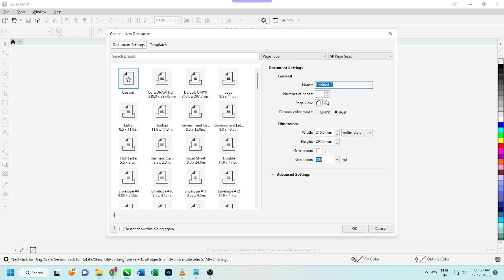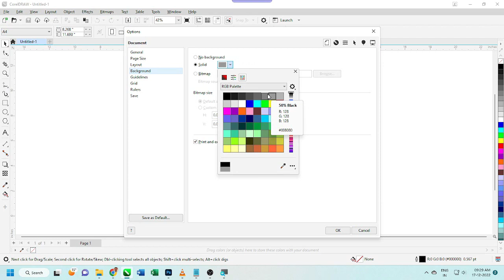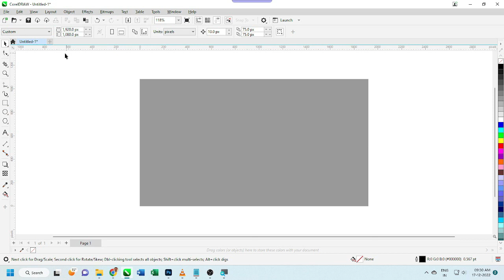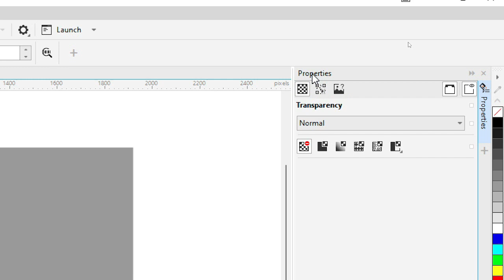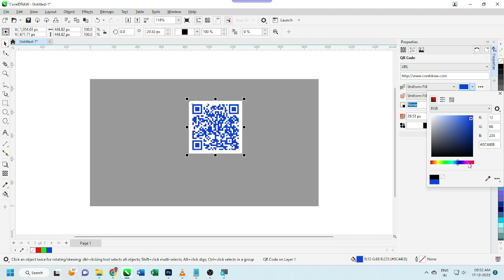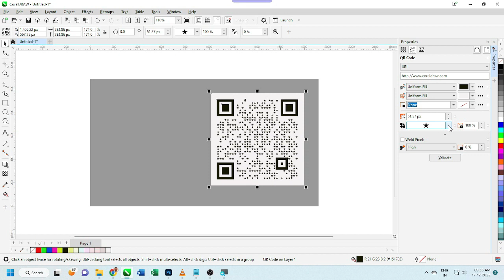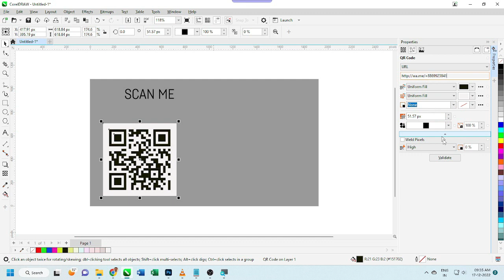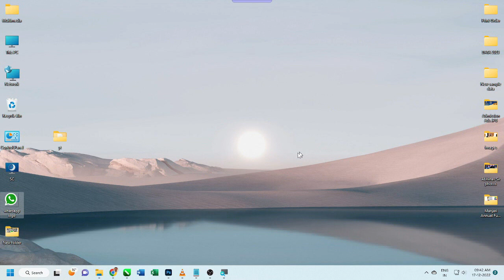Create Multicolour Custom QR Codes in CorelDRAW ! "Unlock the Secrets of CorelDraw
Are you ready to revolutionize your digital marketing strategy? Look no further! In this captivating YouTube video, we unveil the secrets of creating custom QR codes in CorelDRAW that will take your business to new heights. Whether you're a marketer, a business owner, or a digital enthusiast, this tutorial is a game-changer. Discover how to design and customize eye-catching QR codes using CorelDRAW's powerful tools and features. We'll guide you step-by-step through the process, providing valuable insights, tips, and techniques along the way. Say goodbye to generic QR codes and hello to personalized and attention-grabbing designs that will instantly boost your brand. Don't miss out on this exclusive opportunity to master the art of custom QR code creation in CorelDRAW. Click now to watch the tutorial and unlock the potential of digital marketing. Get ready to see your business soar to new heights!
हमारे पॉपुलर वीडियो के लिंक :
2- 2-How to make Election Poster / Banner in Corel Draw X7
3- 3- How to Make bulk students ID Card in corel draw
5- 5. How to Reduce size of CDR Files | Corel Draw X7 Tutorial | In Hindi
__________________________________________________________________________ Frequency of Video Upload: Weekly 1 ( Every Saturday) or monthly 4 to 5 videos _____________________________________________________________________________ unikadlab, coreldraw, cdrfile, graphicdesign, photoshop, hinditutorial , wondersharefilmora,